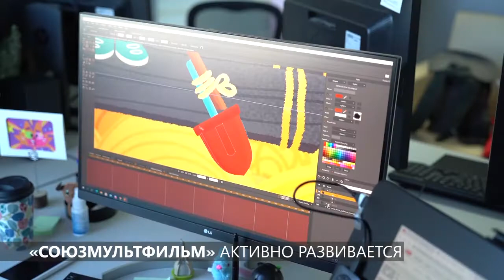Союзмультфильм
🧸 В день 110-й годовщины создания первого российского мультипликационного фильма приглашаем вас заглянуть в закулисье Союзмультфильма.